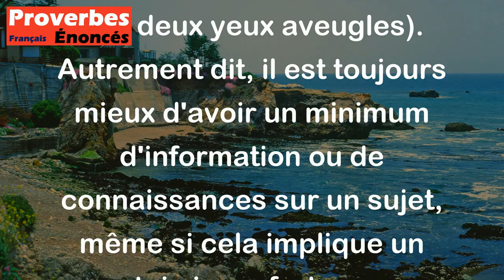Il vaut mieux un oeil douloureux que les deux aveugles. - Proverbe Anglais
Ce proverbe signifie qu'il est préférable de souffrir un peu (comme avec un seul œil douloureux) plutôt que d'être totalement ignorant de la situation (comme dans le cas des deux yeux aveugles). Autrement dit, il est toujours mieux d'avoir un minimum d'information ou de connaissances sur un sujet, même si cela implique un certain inconfort ou une difficulté temporaire.